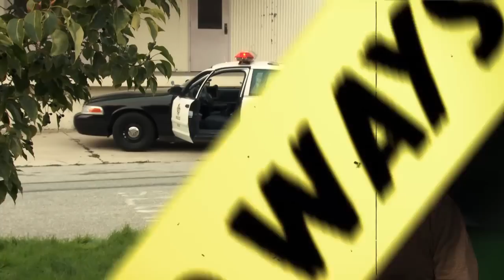1000 Ways to Die August 1, 2011 3 326 Mow Ing Violation 20170423023729239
Laura Meadows as Shelley a Divorced Southerner
For demo and casting use only - not for broadcast.
Laura Meadows is known as a scream queen and passionately pursues her love of horror and all things fantasy. She is a also known for her portrayal of British Royals including Queen Elizabeth I and Queen Margaret Tudor.

Known for her mane of blazing red hair and she has often been compared to Marilyn Monroe, Anna Nicole Smith, and Jayne Mansfield, and has been called a real-life Jessica Rabbit). Laura began her acting career in Dallas, Texas on Oliver Stone's film Any Given Sunday. After catching Mr. Stone's eye, Laura was immediately bumped up from background to Ann Margret's stand-in. With his encouragement, she moved to Los Angeles to pursue acting.

Laura Meadows is a native of St. Louis and since moving to Los Angeles, Laura has appeared in numerous film, television, and digital projects, encompassing comedy, drama, and her greatest cinematic passion, horror. She has worked with Rob Zombie and Darren Lynn Bousman, among other notable directors. Laura has also appeared in numerous music videos, including the "The Rope" by the Foo Fighters, where she ran into the freezing cold ocean in a bikini! Laura's range as an actress is extensive; she's played moms, detectives, doctors, lovers, villains, fantasy characters and has done voice over work.

Laura also has a long list of modeling credits, including red carpet couture for noted designer Pol Atteu. She has also appeared in full-page print ads in magazines such as Star, Women's World, and Life & Style, among other notable publications. Laura is the 2019 Ms Infinity Aquamarine International title holder and formerly Ms Carson US 2018, Ms Long Beach, Southern California 2018, Ms Infinity Culver City and California 2018.

Laura is a noted visual artist, with extensive credits in fine art, fashion, and commercial art. Her textile designs have appeared internationally and been worn by Pia Lamberg (Miss Finland Universe), Kristy Swanson, (Buffy the Vampire Slayer film), and many others.

The daughter of a university professor/musician father and a mother with a Ph.D. in education and a writer, Laura holds a BFA in Fine Art from the University of Missouri Columbia, where she also studied music and dance. Laura is attending the University of California studying acting.
- IMDb Mini Biography By: Laura Meadows

Trade Mark (2)
Often compared to Jessica Rabbit
Scream Queen
Trivia (2)
Has a special needs son with Downs Syndrome and Autism.
Laura's Father Was a member of Mensa.